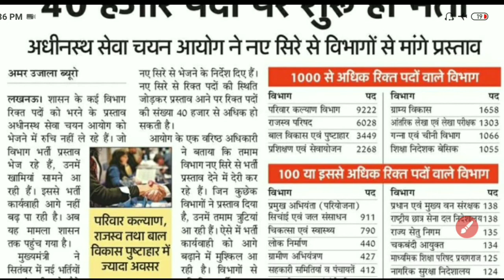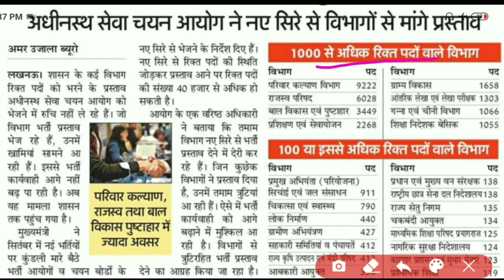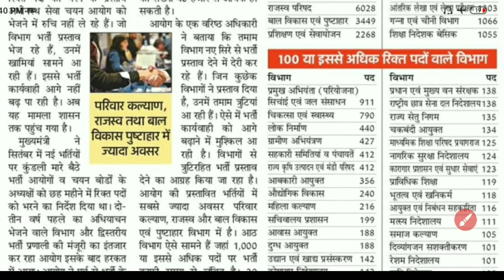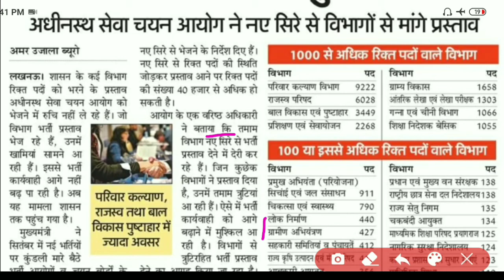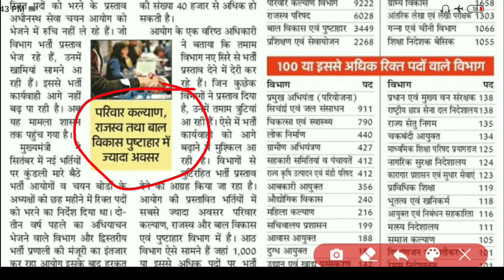upsssc breaking news,upsssc latest news,upsssc latest update,upsssc junior assistant result,cut-off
upsssc latest news।upsssc pet latest update।upsssc junior assistant result,cut-off।upsssc updates
upsssc latest news,upsssc latest news today,upsssc latest update today,upsssc upcoming vacancy in 2020
upsssc mandi parishad result
upsssc mandi parishad result latest updates
upsssc junior assistant result updates
upsssc lekhpal notification date
upsssc lower subordinate 2019
upsssc lower pcs Cut-off 2019
upsssc lower pcs result 2019
upsssc latest news junior assistant
upsssc today latest updates
upsssc big breaking news today
upsssc big breaking news
upsssc big updates
upsssc updates
upsssc lekhpal latest updates today
upsssc lekhpal bharti 2020
upsssc lekhpal exam